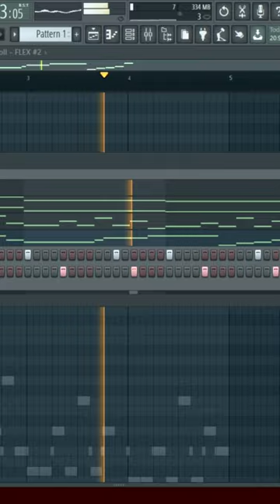🎵 COMO FAZER BEAT PRA RAP GEEK EM 1 MINUTO (Plugins NATIVOS )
🔔Contato